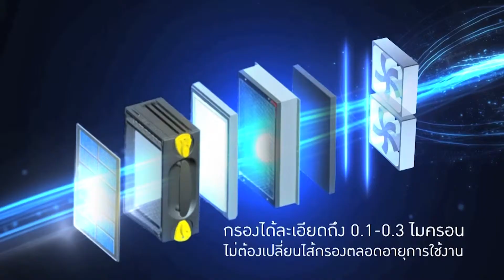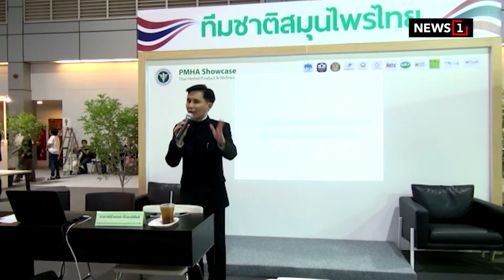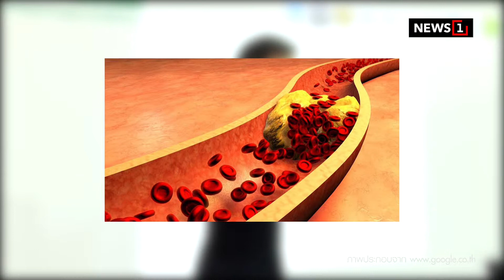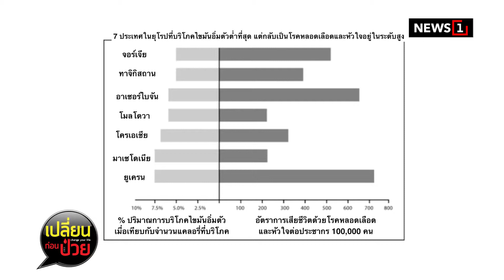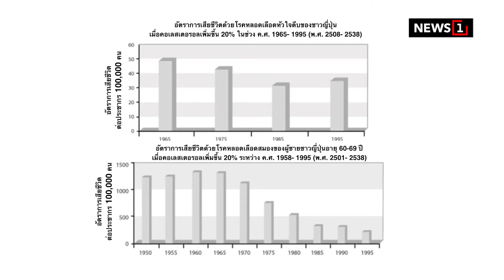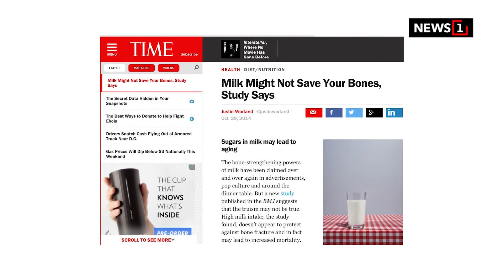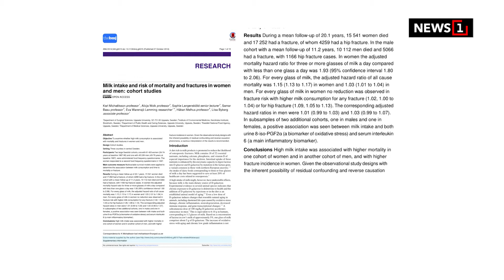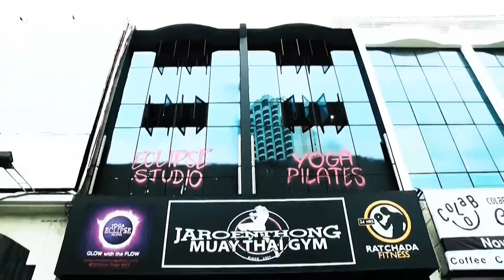เปลี่ยนก่อนป่วย ปี61: EP78 ทีมชาติสมุนไพร [2/4] l09 กย.61l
ชมย้อนหลัง เปลี่ยนก่อนป่วย ปี61: EP78 ทีมชาติสมุนไพร lONAIR อา.09 กย.61l

ช่วงที่1 : ประสบการณ์หายป่วยจากโรคภูมิแพ้ ไมเกรน และเป็นไข้ ด้วยการ “เลิกกินยา”

ช่วงที่2 : เปิดงานวิจัย “คอเลสเตอรอลยิ่งต่ำ-น้อย ...ยิ่งตายเร็ว !!! ”
ช่วงที่3 :  เปิดงานวิจัย “ ไขมันอิ่มตัว ไม่ได้ทำให้เกิดการอุดตันหลอดเลือดหัวใจ”
/ถามคำตอบคำ_คนผอมกินน้ำมันมะพร้าวหลังอาหารจะได้ประโยชน์เหมือนกินก่อนอาหารไหม?

ช่วงที่4 :  เปิดงานวิจัย “ น้ำตาลและเนื้อสัตว์คืออาหารของเซลล์มะเร็ง” และ แสดงผลการทดลองวิจัยในหนู

พบกับ
การบรรยายสุขภาพ  โดย  ปานเทพ  พัวพงษ์พันธ์
คณบดีสถาบันแพทย์แผนบูรณาการและเวชศาสตร์ชะลอวัย ม.รังสิต

หัวข้อ “ การสร้างเครือข่ายแพทย์บูรณาการด้วยแพทย์แผนไทย Online ”
งานมหกรรมสมุนไพรแห่งชาติ ครั้งที่ 14  ภายใต้แนวคิด  “ เสน่ห์ไทย สมุนไพรไทย 4.0  ”
ระหว่างวันที่   30 ส.ค .– 3 ก.ย.60     ณ. อิมแพ็ค เมืองทองธานี

และ

ชมผลิตภัณฑ์ MANNATURE เพื่อคนรักสุขภาพ
คลิก :::

สนใจลงโฆษณากับทางรายการเปลี่ยนก่อนป่วย
โทร  โทร 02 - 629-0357

ติดตามรายการ “เปลี่ยนก่อนป่วย” ย้อนหลังทั้งหมด!!! ได้ที่Fanpage
คลิกตรงนี่